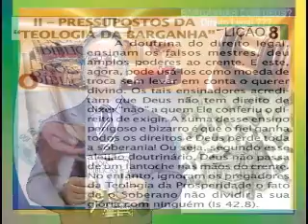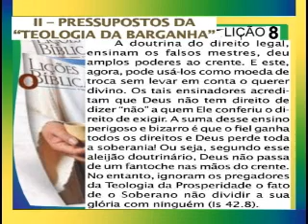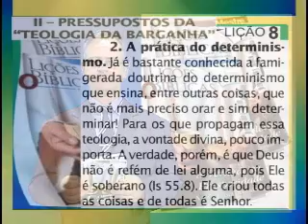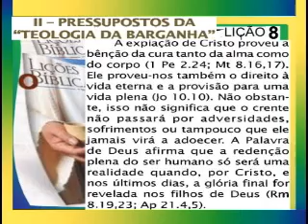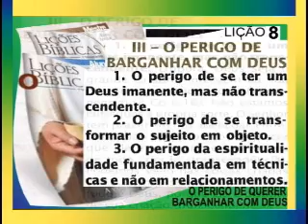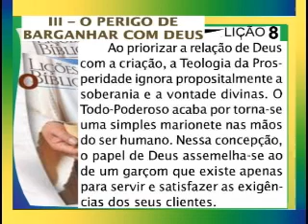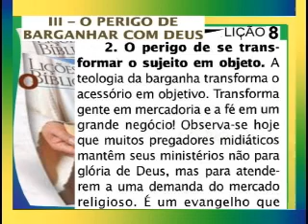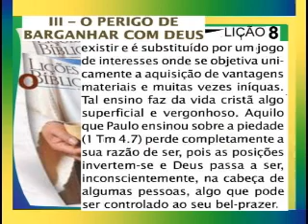BARGANHAR COM DEUS, 4pte Licao8, 1Tr12, Ev Henrique